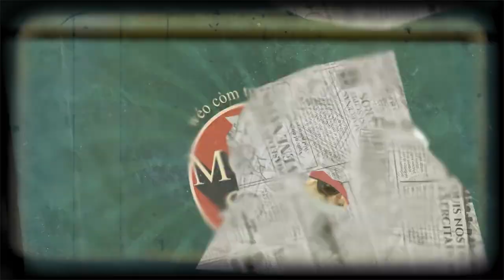MẮC MỢT SHOW | Hư xe trên đèo | минск Motorcycle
Zòi nếu thấy mợt với nết na, lý trí, giáo điều, quy tắc quy tọt thì bơi zô đây chìm đắm trong nhưng thú zui mất na mất nết , điên điên dại dại zới tui héng

Hông biết mọi người có mợt hông.. chứ tui thấy mợt vcl.